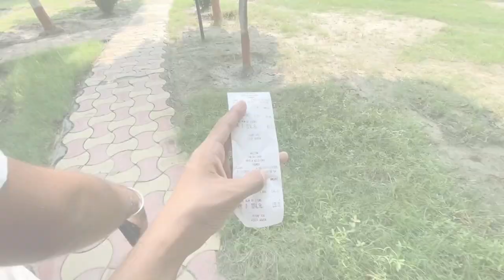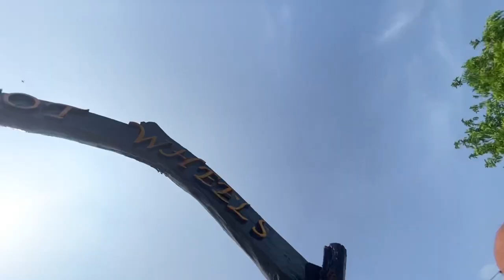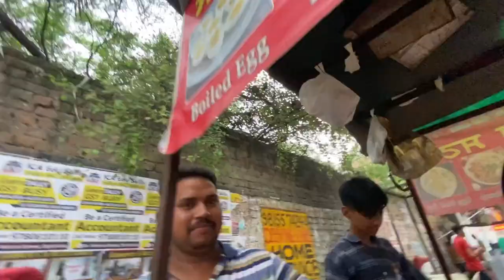Go karting🏁🏎️Bathinda ✌🏻,1Lap 40rs 😍, Breaks fail 😥,Crashed ? (KDM Vlogs) chetak park Bathinda